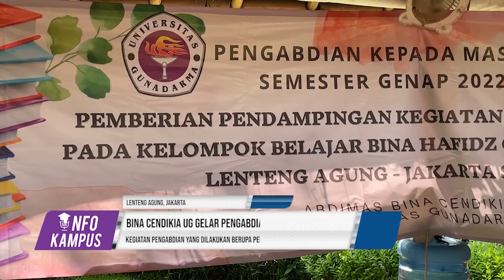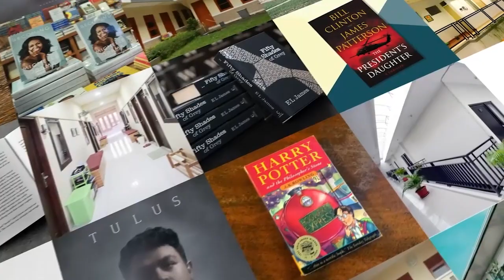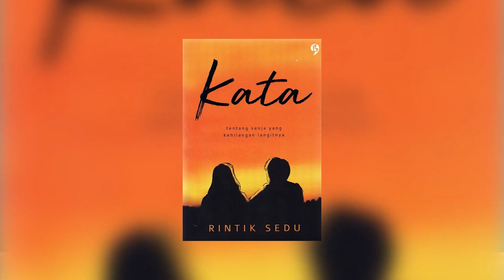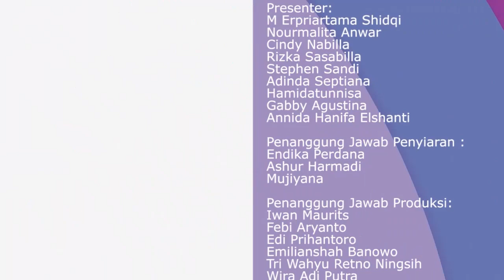Info Kampus #283 - Laporan Abdimas Bunda Cendekia